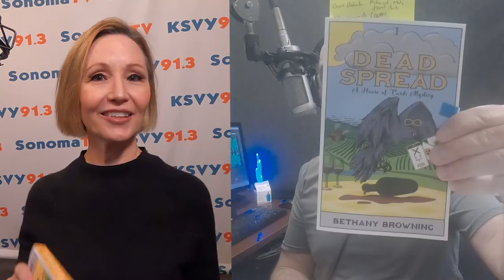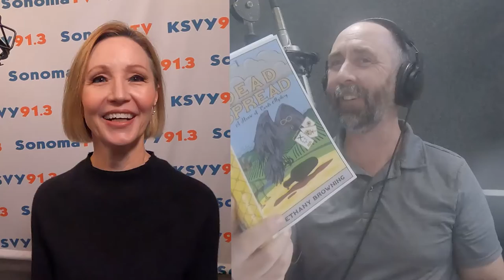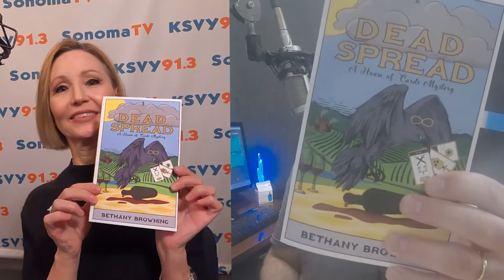Murder mystery in a cozy town: Author Bethany Browning talks her new Sonoma-inspired novel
"Dead Spread," the new book from local author Bethany Browning, is set in a small wine country town of Prosperity, where the mayor (Preston Brix) was recently found deceased by a local tarot reader (Carrie Detwiler) who has a pet raven (Waggery) and a few secrets as well. Sonoma serves as a key inspiration in the book, from the stone city hall in the middle of the Plaza to the controversial duck pond to even a local character who dresses up in historical regalia and then regales tourists with tall tales of the town's past.

In addition to talking books and writing and the creative arts, Browning takes a moment to help answer YOUR Sonoma questions during our "We Get Questions" segment. This week she helps us with:
-We’re visiting from Miami, and I was here a long time ago on a bus tour and I remember there was something about a way to identify all the trees in the Plaza. Am I remembering this correctly?
-What time of the year is not a busy or crowded month to visit?
-What is a Gravenstein Apple and why should I care?
-My husband and I are celebrating our 30th wedding anniversary in early November! We are looking for a special place that comes highly recommended. We don’t eat meat, but do eat fish and my husband sometimes eats chicken.

It's Sonoma Valley's top podcast and you find it wherever you find fine podcasts, including